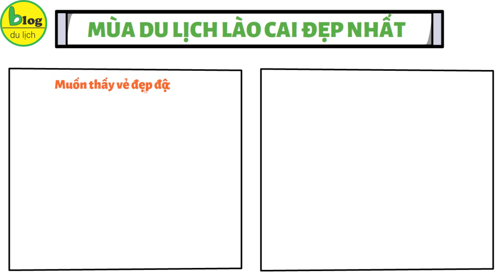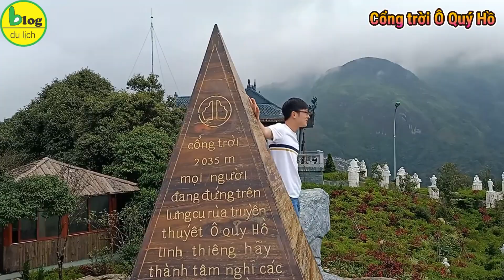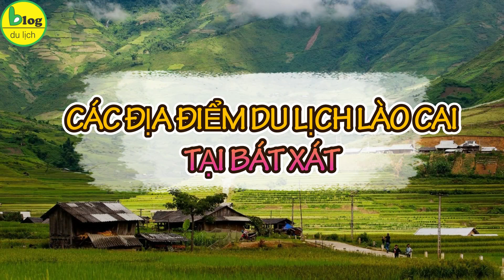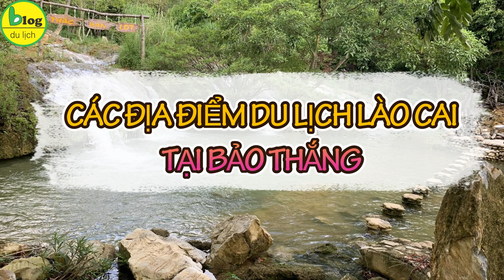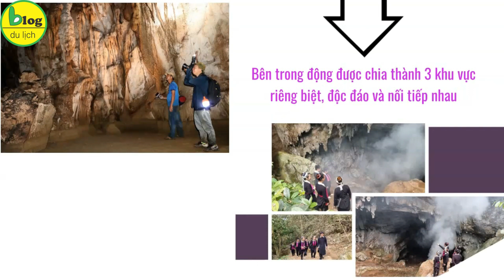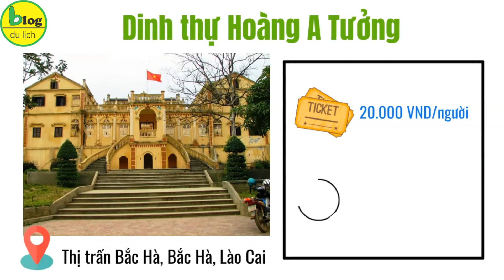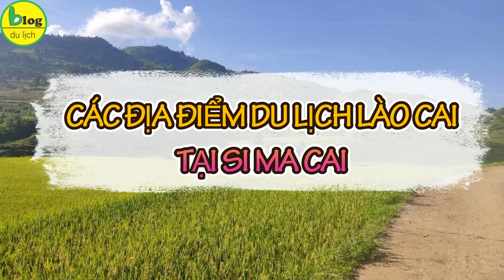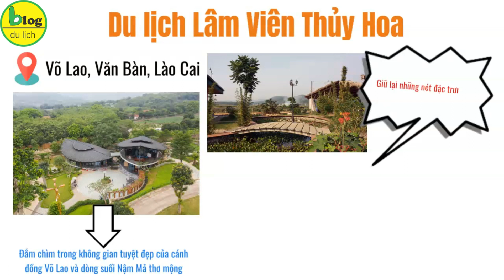Du lịch Lào Cai 2024: Tổng hợp những địa điểm nổi tiếng nhất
Lào Cai, một tỉnh miền núi tại phía bắc Việt Nam, không chỉ nổi tiếng với cảnh quan thiên nhiên hùng vĩ mà còn được biết đến với những bản đồ du lịch đầy màu sắc và đa dạng. Đây là một điểm đến tuyệt vời cho những ai yêu thích khám phá vẻ đẹp thiên nhiên hoang sơ, văn hóa dân tộc đa dạng và những trải nghiệm du lịch độc đáo. Trong video này, chúng ta sẽ cùng nhau khám phá bản đồ du lịch Lào Cai, để tìm hiểu về những địa điểm du lịch Lào Cai hấp dẫn và hoạt động thú vị thu hút nhiều khách du lịch tại Lào Cai. Hãy cùng nhau bắt đầu hành trình khám phá vùng đất Lào Cai qua những gợi ý thú vị của Blog Du Lịch trong vài phút sau đây.
Sơ lược về tỉnh Lào Cai
Lào Cai, một tỉnh vùng cao tại phía Tây Bắc Việt Nam, không chỉ đẹp về thiên nhiên hùng vĩ mà còn đậm đà về văn hóa dân tộc đa dạng. Từ Hà Nội, bạn có thể dễ dàng đến được Lào Cai, với hơn 300 km theo đường sắt hoặc khoảng 345 km theo đường bộ.
Lào Cai giáp ranh với nhiều tỉnh lân cận, phía đông giáp Hà Giang, phía tây giáp Sơn La và Lai Châu, phía nam giáp Yên Bái, và phía bắc tiếp giáp tỉnh Vân Nam của Trung Quốc.
Là một bản đồ du lịch rộng lớn, Lào Cai như một kho tàng của những địa điểm du lịch thú vị. Trong đó, khi nhắc đến du lịch Lào Cai chúng ta có thể dễ dàng kể đến những địa danh nổi tiếng như Sapa, Bắc Hà, Y Tý, Mường Khương, nơi bạn có thể chiêm ngưỡng cảnh quan hùng vĩ, những thung lũng xanh ngắt, và trải nghiệm văn hóa độc đáo của các dân tộc thiểu số.
Để biết được chắc chắn mùa du lịch Lào Cai đẹp nhất thì còn phụ thuộc nhiều vào sở thích và nhu cầu của bạn. Nhưng nếu bạn muốn thấy vẻ đẹp độc đáo của hoa đào và hoa mận nở rộ, hãy lựa chọn thời điểm du lịch Lào Cai từ tháng 8 đến tháng 3 năm sau. Tuy nhiên, bạn cũng cần lưu ý rằng Lào Cai nằm ở một vị trí khá cao so với mực nước biển vì vậy vùng đất này có khí hậu khá lạnh và ẩm vào khoảng từ tháng 1 đến tháng 3 hàng năm. Nên nếu bạn có ý định du lịch Lào Cai vào thời gian này thì nên chuẩn bị thêm nhiều áo ấm và đặc biệt nếu may mắn rất có thể bạn sẽ được tận mắt ngắm cảnh tuyết rơi tại Lào Cai trong thời gian này đó nha.
Bản đồ du lịch Lào Cai
1.    Các địa điểm du lịch Lào Cai tại Sapa.
Nhà thờ đá Sapa, còn được gọi là nhà thờ Đức Mẹ Mân côi, là một biểu tượng vô cùng đặc biệt của thị trấn Sapa, Lào Cai. Được xây dựng từ những năm 1895, công trình này đánh dấu một phần quá trình lịch sử và văn hóa của vùng đất núi cao phía Bắc Việt Nam. Nằm ở trung tâm thị trấn Sapa, nhà thờ đá Sapa mang trong mình sự kết hợp tinh tế giữa kiến trúc La Mã và nét đẹp độc đáo của vùng núi nổi bật với các đường nét kiến trúc thanh thoát và cổ kính, tạo nên một bức tranh tượng trưng của sự hòa quyện giữa con người và thiên nhiên

2.    Các địa điểm du lịch Lào Cai tại Bát Xát.
Y Tý tọa lạc tại huyện Bát Xát, tỉnh Lào Cai, là một điểm đến đầy hấp dẫn và đang được săn đón bởi đông đảo phượt thủ và du khách yêu thiên nhiên hoang sơ. Với độ cao lên đến 2.000 mét so với mực nước biển, Y Tý mang trong mình vẻ đẹp hùng vĩ và đa dạng của cảnh quan núi rừng và vùng nông thôn độc đáo. Du lịch Y Tý nổi tiếng với hai mùa đẹp nhất là mùa vàng, diễn ra từ cuối tháng 8 đến đầu tháng 9.

3.    Các địa điểm du lịch Lào Cai tại Bảo Thắng
Khu du lịch Suối Mơ thực sự là một ốc đảo thiên nhiên tại Lào Cai, nơi bạn có thể tận hưởng không gian rộng lớn với cảnh quan thiên nhiên ấn tượng. Bên cạnh sự thoáng đãng và dễ chịu của không gian xanh mướt, rừng cây và suối nước.
4.    Các địa điểm du lịch Lào Cai tại Bảo Yên
5.    Các địa điểm du lịch Lào Cai tại Bắc Hà
6.    Các địa điểm du lịch Lào Cai tại Si Ma Cai
7.    Các địa điểm du lịch Lào Cai tại Văn Bàn
Trên đây là những địa điểm du lịch Lào Cai nổi tiếng, Blog Du Lịch đã tổng hợp trong video bản đồ du lịch Lào Cai ngày hôm nay. Hy vọng video này đã giúp bạn biết thêm về những địa điểm tham quan Lào Cai độc đáo và xây dựng cho mình một hành trình khám phá Lào Cai đầy thú vị nha!
Hiện tại Blog_Du_Lịch cung cấp các loại vé
1. Tại Phú Quốc
 Vé_Vinwonder_Phú Quốc
 Vé_Safari_Phú Quốc
2. Tại Đà Nẵng
3. Tại Nha Trang
4. Tại Hà Nội: Vé_tham_quan_Times_City
5. Tại Sapa
6. Tại Hạ Long
7. Tại Tây Ninh

 Phuquocxanh.com
 Cuongdulich.com
 Vecaptreo.com
 Vevinwonders.com